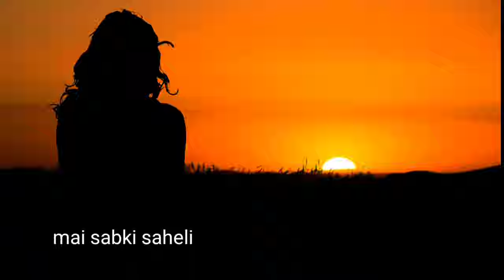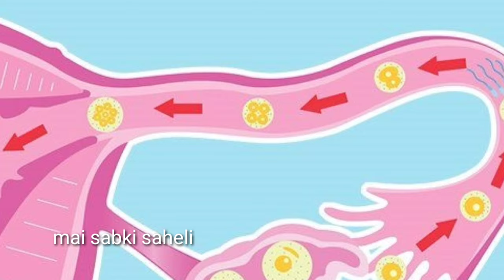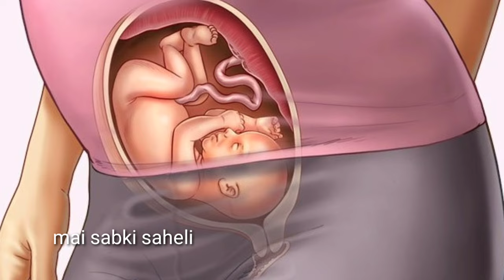स्तनों में ये बदलाव बताता है आप प्रेगनेंट है। BREAST Tenderness during pregnancy।